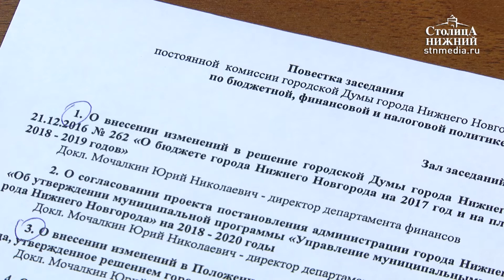Нижний Новгород планирует потратить почти 1,5 миллиарда рублей на содержание дорог в 2018 году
Нижний Новгород планирует потратить почти 1,5 миллиарда рублей на содержание дорог в следующем году. Львиную долю средств — один миллиард — муниципалитет получит из областного бюджета. Сегодня об этом сообщила глава города Елизавета Солонченко по итогам заседания комиссии городской Думы по бюджету. Переговоры по этому вопросу с областным правительством шли с весны 2017 года. Контракты с подрядчиками город будет заключать в этом году. Депутатам необходимо согласовать правки в бюджет на следующий год до предстоящего заседания Думы, которое состоится 15 ноября. Подробности — в репортаже «Столицы Нижний».